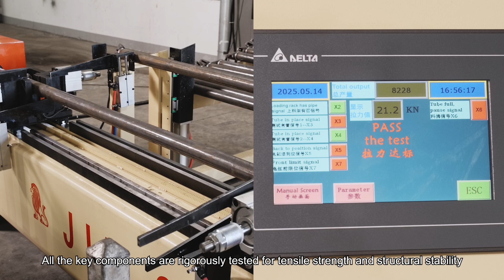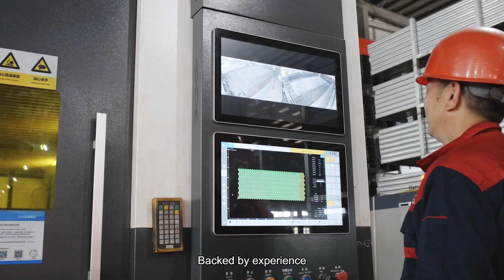HJ Scaffolding – Your Factory-Direct Partner in Scaffolding Solutions 🏗️scaffolding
🌍 Engineering Strong Foundations: HJ Scaffolding – Your Factory-Direct Partner in Scaffolding Solutions 🏗️

Since 2005, we’ve led the way in manufacturing scaffolding & formwork systems—engineered for strength, speed, and precision to support contractors worldwide.

⚡ Ringlock System – The Future of Scaffolding:
Faster setup. Safer builds. Maximum flexibility.

🔩 Precision Manufacturing – Performance You Can Trust:
Robotic welding & laser cutting ensure consistent, high-quality results.

🔒 Certified Quality – Built to International Standards:
ISO 9001, ISO 3834, EN 1090 – globally recognized safety & durability.

🌍 Global Reach – Made for Your Needs:
We customize to your design, deliver fast, and support you directly from our factory.

 HJ Scaffolding,Your Strongest Backbone in Every Build.